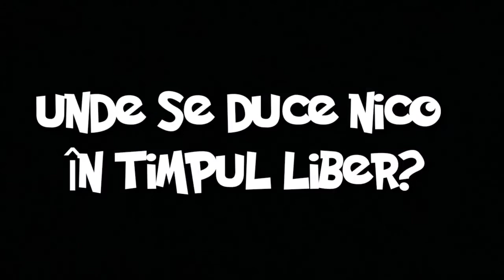Twerk cu Fum si Don Tigaie | Momente dupa Livestream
Salutare Amigos !!! Eu Sunt Marian 32 de ani , sub nume de cod Don Tigaie  ! Bine Ai Venit Pe Acest Canal de 100 % Gaming Combinat cu Multa Distractie !!! Distreazate cu Noi Tu si Prietenii Tai  !

$ SUSTINERE CANAL PRIN DONATII $

♦★ Jocuri Ieftine INSTANT GAMING ★♦ : -70% -80% -90% La Cele Mai BUNE Preturi Dupa Internet

★PROGRAM LIVESTREAM ★
Livestream Incepand Cu Orele 19:00/20:00

♦★LINKURI DE INTERES★♦
🎮★ Jocuri si Abonari Online Console Xbox One si Play Station 4

🎮Aici Gasesti Jocuri si Abonari Online Pentru Console La Preturi Ieftine -70% -80% Site de incredere si trimitere instanta a codurilor !

►Foc La Tastaturi Prieteni !

Multumesc Tuturor Pentru Ajutorul Vostru !